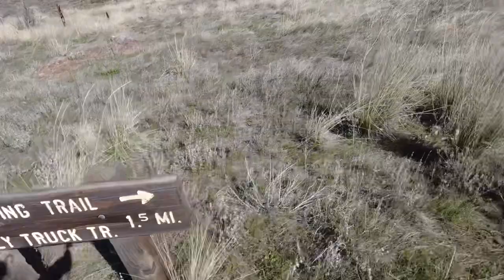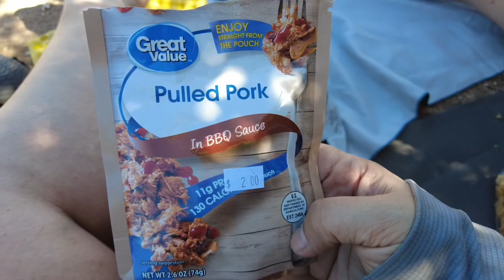PCT 2022 Day 9